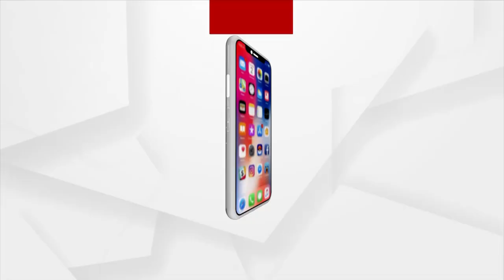ଆଜିର ଅତିଥି ଶ୍ରିକର ପ୍ରସାଦ ପାଢ଼ି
ସତେଜ ସକାଳ